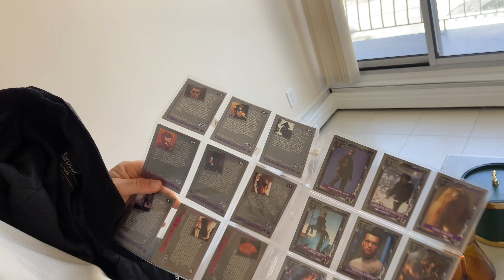MI VIDA EN VANCOUVER VLOG 08 | Conseguimos una mesa de mármol GRATIS 🫢🦦🇨🇦